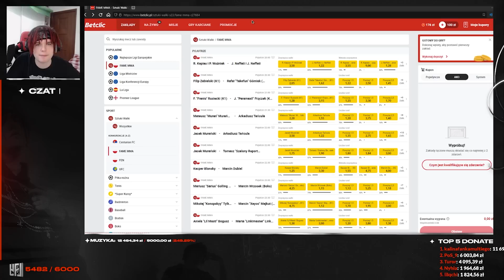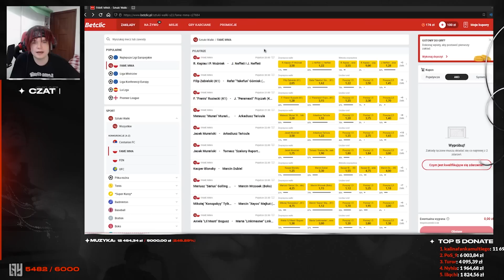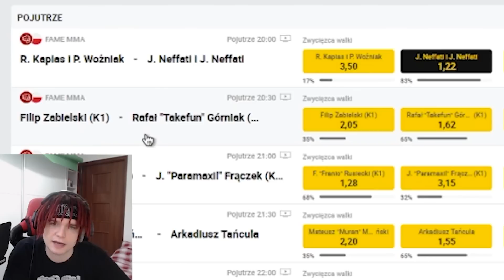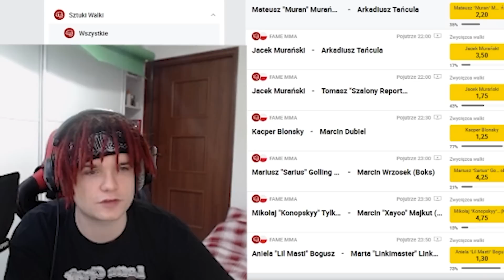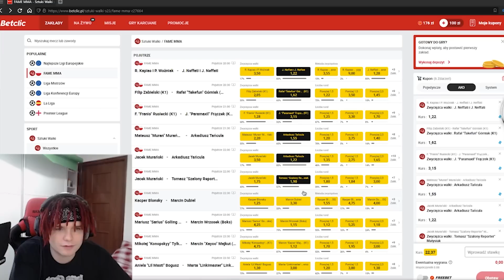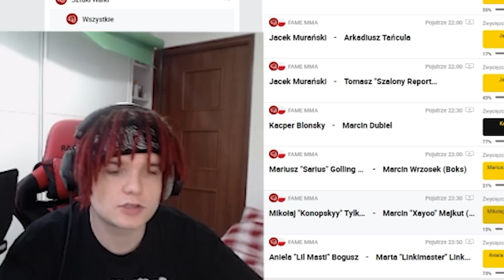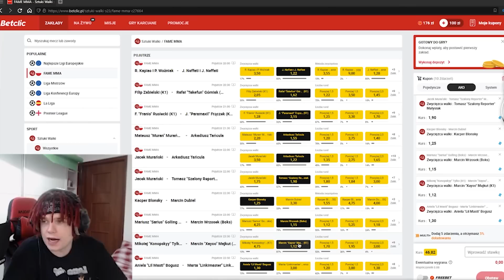MULTI WIE KTO WYGRA na FAME MMA 15 *mocne*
KOD BETCLIC przy rejestracji: MULTI
Szczegóły na dole w komentarzu pod linkiem.

KONKURS VIP: 2 x Podwójne wejściówki na FAME 15, 5* hotel, limuzyna, spotkania z influ, trening z Tańculą. open bar!

Hazard może uzależniać, BEM to legalny bukmacher. Gra u nielegalnych grozi konsekwencjami prawnymi. 18+. Oferta obowiązuje wyłącznie przy pierwszej rejestracji z wykorzystaniem kodu MULTI oraz przy obstawieniu kuponu za maksymalną kwotę 228 PLN. W przypadku przegranego
zakładu, postawiona przez Ciebie stawka, jest zwracana w formie freebetu w maksymalnej wysokości do 200 PLN (kwota freebetu stanowi równowartość obstawionej przez użytkownika stawki pomniejszonej o należny podatek od gier i zakładów w wysokości 12%) Przykład - przegrany kupon
zagrany za stawkę 228 PLN x 0,88(12 % podatek) = 200 PLN (zwrot w formie freebetu). Najistotniejsza informacja, Freebet jest przyznawany bez żadnych dodatkowych warunków obrotu. Szczegóły znajdują się w regulaminie oferty powitalnej w linku.